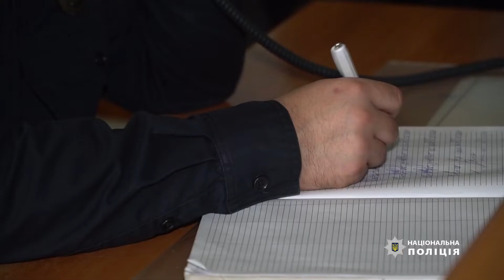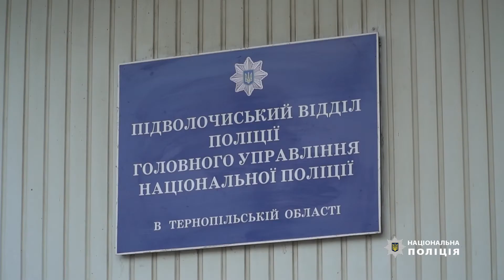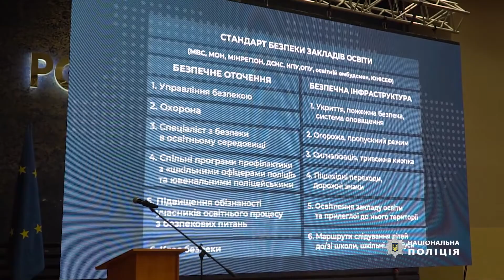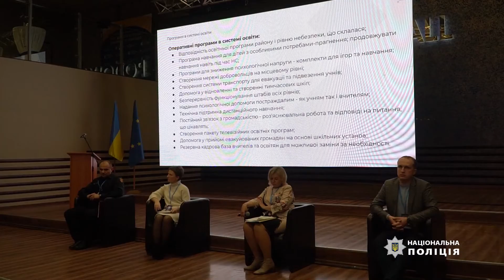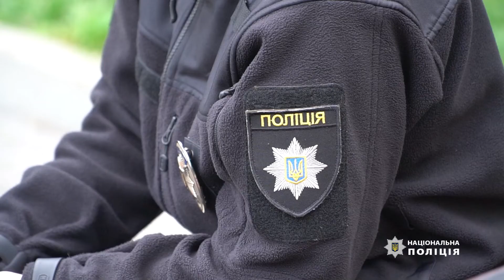Кримінальні новини | 21.11.2022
Кримінальні події за тиждень,  заходи  безпеки під час навчання у воєнний час, рекомендації від патрульної служби в час "блекауту" - дивіться у цьому випуску.
Як війна вносить свої корективи в життя:  історія  студентки з Херсону, яка стала поліцейською в тернопільській конвойній службі.